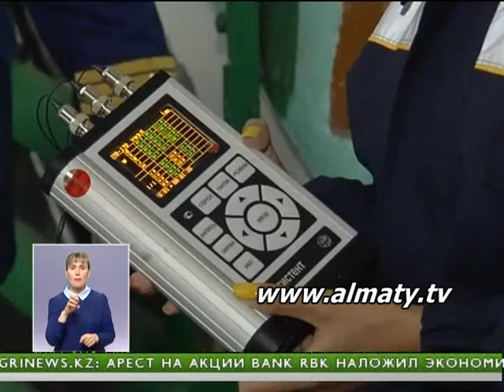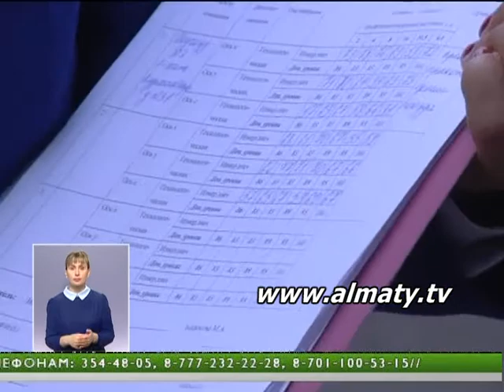Безопасность алматинского метро